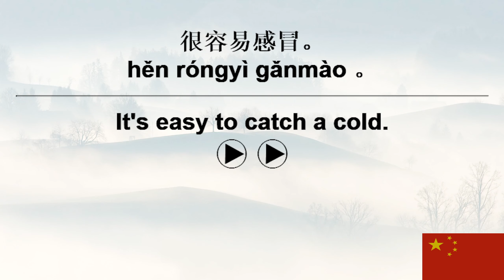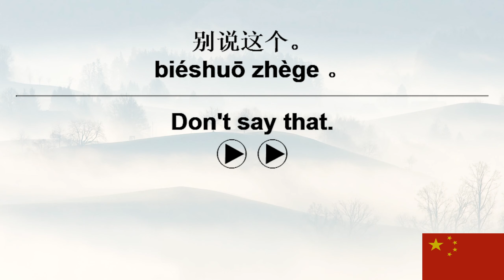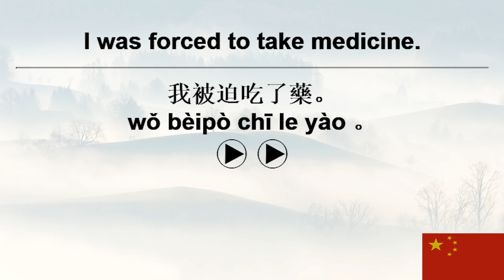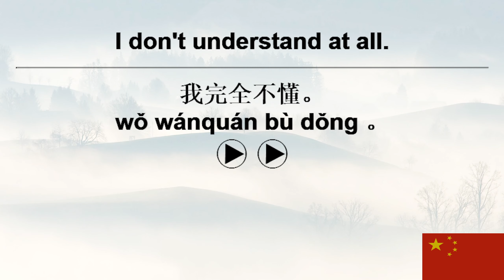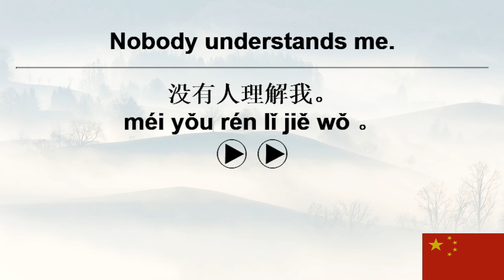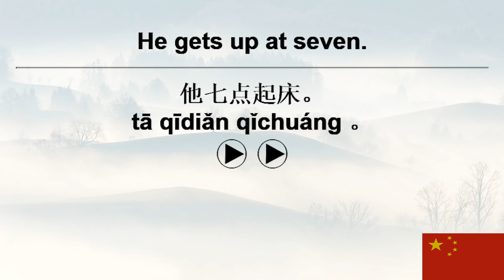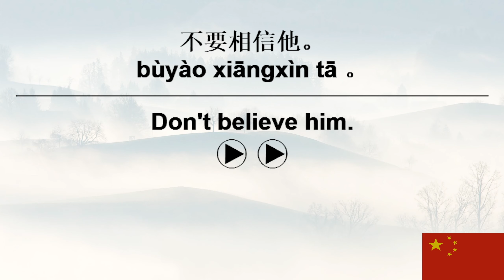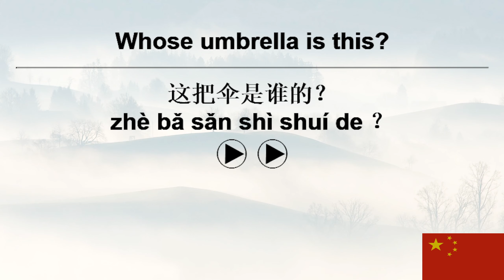10,000 Chinese Sentences+ VoiceGarden 259